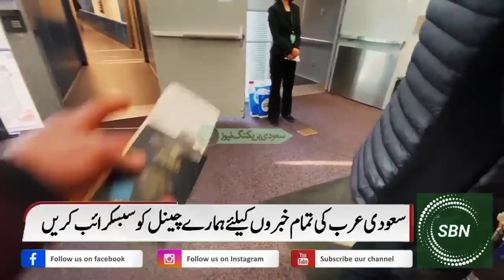Saudi Arabia Latest Flight News | Very BigNews For All New Visa And Iqama Holders | KSA Flight News